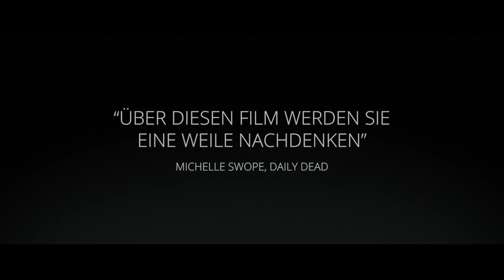THE ARTIFICE GIRL – SIE IST NICHT REAL Trailer German Deutsch (2024)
THE ARTIFICE GIRL – SIE IST NICHT REAL
ab 9. Mai 2024 DIGITAL EST
ab 16. Mai 2024 DIGITAL TVOD
ab 6. Juni 2024 BLU-RAY und DVD

Was darf Künstliche Intelligenz? Der perfekte Film zu einem der heißesten und interessantesten Themen unserer Zeit. Top bewertet auf Rotten Tomatoes und IMDB, Gewinner mehrerer Genre-Festivals. Mit Lance Henriksen aus „Terminator“ und „Aliens“.

Agenten des FBI entdecken ein revolutionäres Computer-Programm, das per künstlicher Intelligenz Online-Sextäter anlockt und überführt. Dazu gibt sich die KI als minderjähriges Mädchen aus. Mithilfe des Entwicklers müssen die Agenten feststellen, dass sich das Programm sehr schnell entwickelt. Das hat möglicherweise fatalen Konsequenzen für zukünftige Technologien - und die gesamte Menschheit.